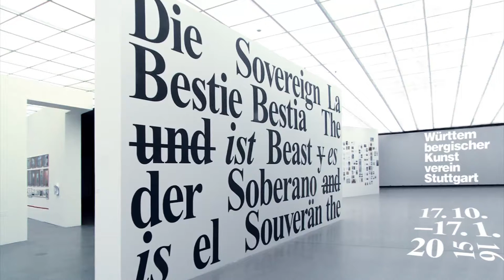Lecture Simon Sheikh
The Neoliberalization of the Art Institution

Die Bestie und ist der Souverän
The Beast and is the Sovereign